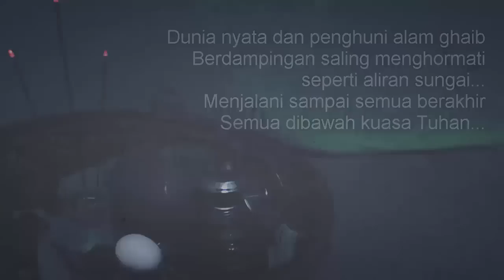MENGERIKAN ! Kepalanya di lepas Dari Tubuh, Kemudian Perlahan Dia Sisir Rambutnya sendiri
Cerita kiriman kisah nyata yang dikemas menjadi Video Cerita Bergambar.
Pen Invasion akan membuka kontribusi untuk sahabat yang punya cerita dan ingin dibuatkan video bergambar,

Persyaratan :
1. File Word atau PDF
2. Font Size : 12
3. Minimal 4 Page
4. Sertakan nama / Link URL

Video Diatas diangkat dari Cerita Kiriman :
Narator : SAKA
Voice Aktor : RANI
Editor : LANANG
Ilustrator : KRESPO